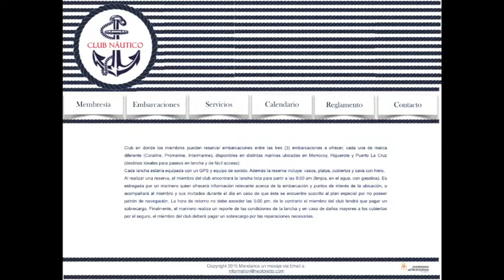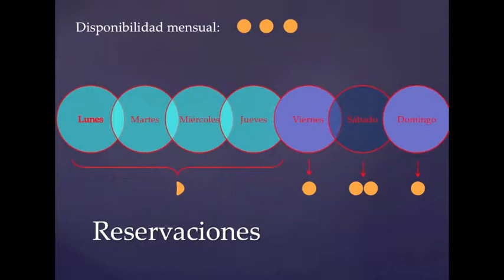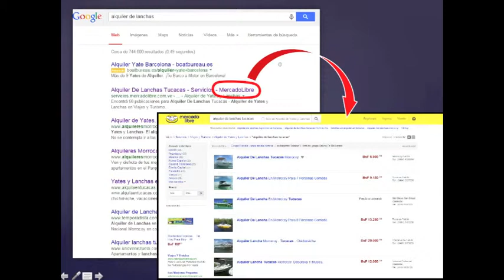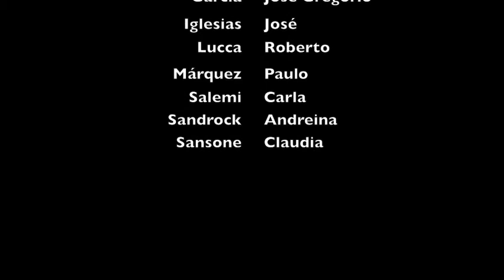Propuesta Club Náutico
Video realizado para la materia Iniciativa Emprendedora, con la Profesora Zulay González de la Universidad Metropolitana